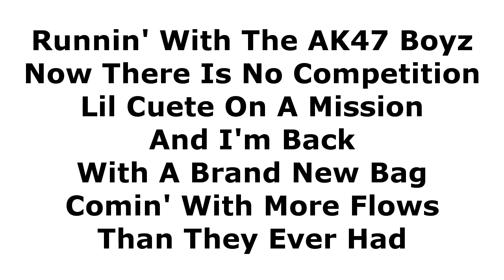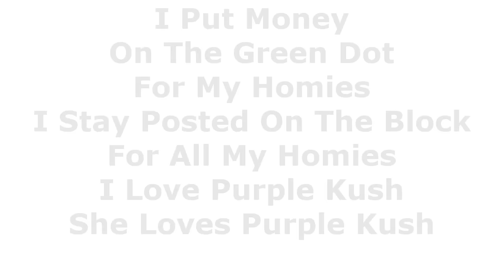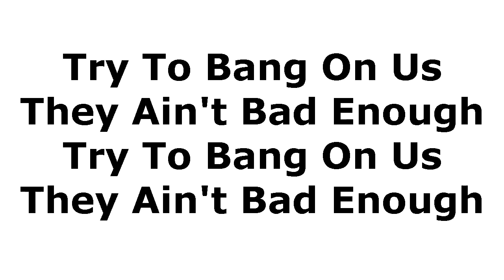Lil Cuete & King Lil G - Real OG's (Feat. Kozme) (With Lyrics On Screen)-Young OG 2016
Lil Cuete's new song "Real OG's" Feat King Lil G & Kozme. Produced by D. Salas. From Lil Cuete's new album "Young OG" out now. Check It Out!

[Intro]
Yeah, Come On
LC - KLG
D. Salas On The Track

[Verse 1: Lil Cuete]
Me & G Be Puffing On That Cannabis, No Sativa
And I Been Tellin' You For A Minute
Now That It Is Time That We Take It Over
Didn't Wanna Listen, Better Pay Attention
Runnin' With The AK47 Boyz
Now There Is No Competition
Lil Cuete On A Mission
And I'm Back With a Brand New Bag
Comin' With More Flows Than They Ever Had
Put Your Whole Style In A Body Bag
The Haters Can Go Suck A Dick If They're Mad
Cuz I Don't Sweat Haters I Roll Up A Zag (Roll Up A Zag)
Roll Up A Zag
Cuz I Don't Sweat Haters I Roll Up A Zag

[Verse 2: King Lil G]
Me & Cuete Smokin'
Some Of The Bombest Weed In Norwalk
I Been Drinkin' Trying To Hustle
All Of This Weed, All This Coca
Its That 2-11 Gangsta Flow
Beat The Trial, The Case Is Closed
Just Escaped To Mexico
Incase You Wanna Make Some Doe
My Homies Is Catching Them Multiple Cases
Then Getting Tatted All Over Their Faces
Better Be About That When I Rep My Hood
That Royal Blue All In My Blood

[Hook: Kozme]
We Smokin' We Drinkin'
We Live On The Scene
Only The Real Ones Know What I Mean
We Ride Or Die Everyday On These Street
Mutha Fuck My Enemies Ohh
I Ain't Gotta Show Em What I Got
Cuz I Already Know What You're Not
Find Me On The Block With A Heat
Keep Lying To Yourself
Cuz You'll Never Be A Real OG

[Verse 3: King Lil G & Lil Cuete]
I Put Money On The Green Dot For My Homies
I Stay Posted On The Block For All My Homies
I Love Purple Kush, She Loves Purple Kush
I Been Blazin Way Too Fuckin' Much
Way Too Fuckin' Much
Cuete Hit Me Up I'm On That 105
Glad The See Him On The Grind
Soldiers Only Multiply
Talkin' Guns, I'm Holdin' Mine
Smoking Weed Call It AK47
We Smoking Weed Call It AK47

[Verse 4: Lil Cuete]
Best Believe That I'm Holdin' Mine
Best Believe That I'm On The Grind
Now That I Ain't On The Run
You Best Believe That I Ain't Lyin'
Smoke That Weed
You Ain't Man Enough
Haters Can't Get Mad Enough
KLG I Think They Had Enough
Try To Bang On Us
They Ain't Bad Enough
KLG & LC
Go Ahead & You Can Add It Up
I'm Loading Bullets In My AK47
In My AK47

[Outro]
Better Pay Attention
Better Pay Attention
Better Pay Attention
Better Pay Attention